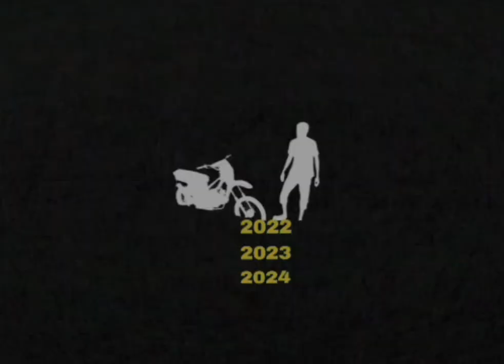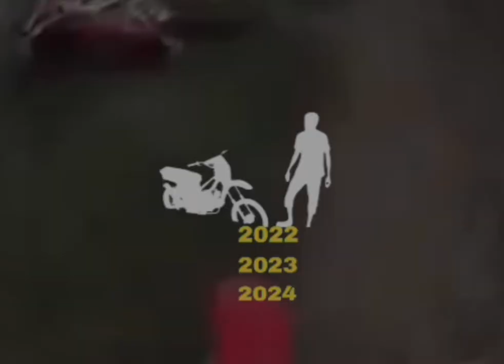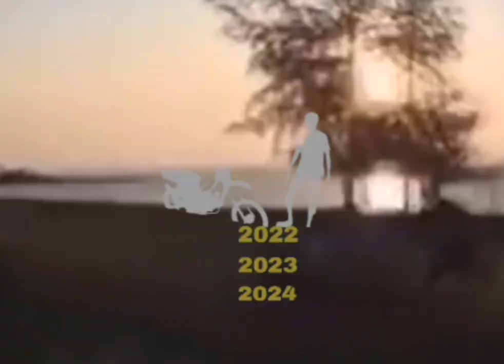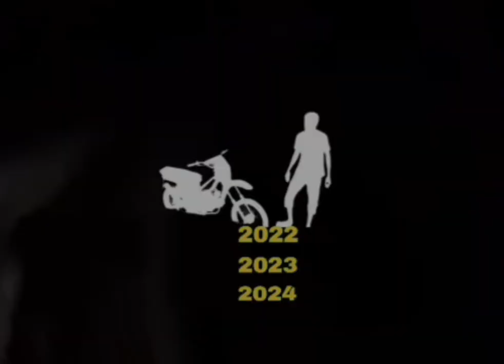Fun drive rider 😎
Buhi katawa ug gugma